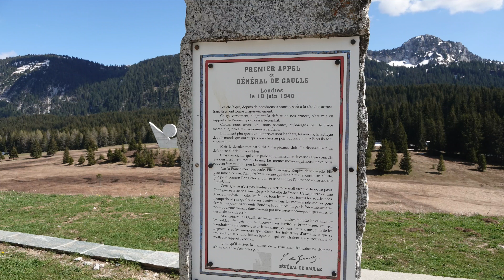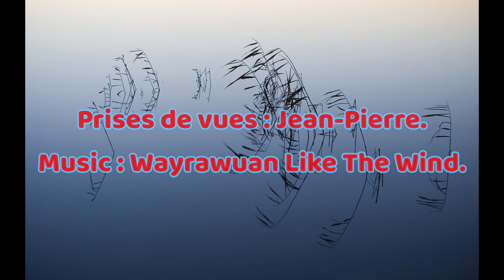MY SPRING TRACKS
Par ce Diaporama de printemps je vous partage 2 de mes balades.
Merci à Angie et sa chaine Solovely Angie pour son petit coup de main.
1: Montagne des Auges, Avril 2022.
2: Col Ratti, Mai 2022.
Bonne visualisation.
Amicalement. © Jean-Pierre.
Photos et Montage : © Jean-Pierre Besson , Mai 2022.

Through this Spring Slideshow I share with you 2 of my walks.
Thanks to Angie and her channel Solovely Angie for her little help.
1: Auges Mountain, April 2022.
2: Col Ratti, May 2022.
Good visualization.
Photos and Editing: © Jean-Pierre Besson, May 2022.